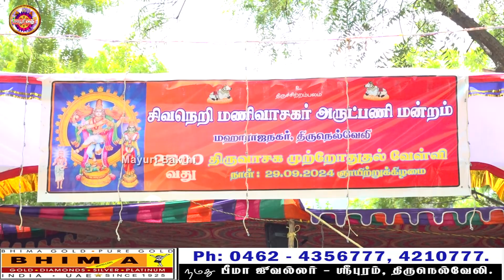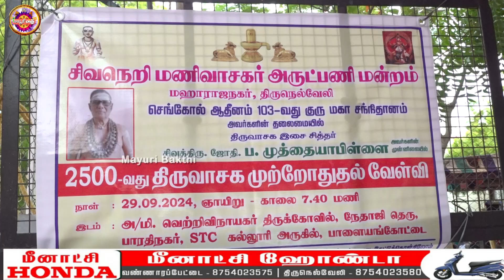சிவநெறி மணிவாசகர் அருட்பணி மன்றம் சார்பில் 2500ஆவது திருவாசக முற்றோதுதல் வேள்வி | MAYURI BAKTHI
சிவநெறி மணிவாசகர் அருட்பணி மன்றம் சார்பில் 2500ஆவது திருவாசக முற்றோதுதல் வேள்வி நடைபெற்றது